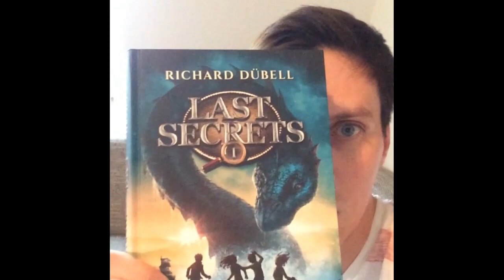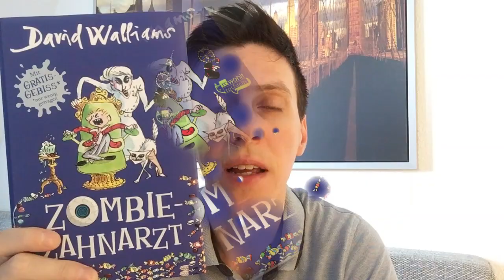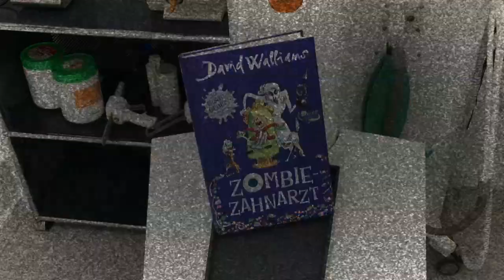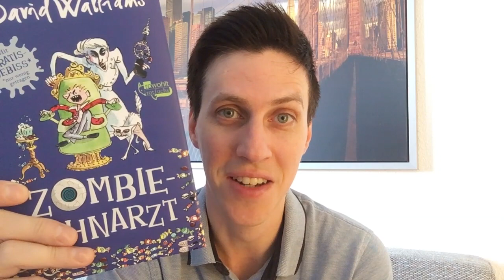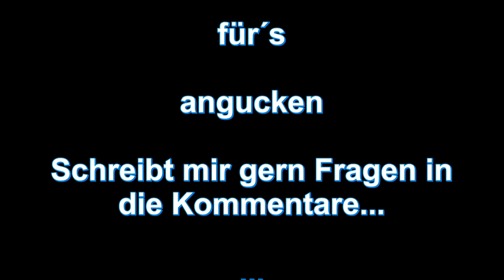Habt Ihr Angst vor dem Zahnarzt? - Rezension zu Zombie-Zahnarzt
Viel Spaß bei der schaurig-lustigen Buchvorstellung zu David Walliams "Zombie-Zahnarzt".

Viele Grüße

Euer Ben